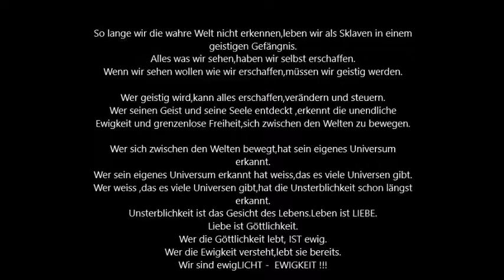Temet Nosce - Mensch erkenne dich !!!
Hier noch ein Filmhinweis : "LUCY"
Wenn ihr könnt schaut euch diesen Film an.Dort seht ihr was alles möglich ist und zu was wir fähig sind !!!
Bedingungslose Liebe und Allen Segen !!!